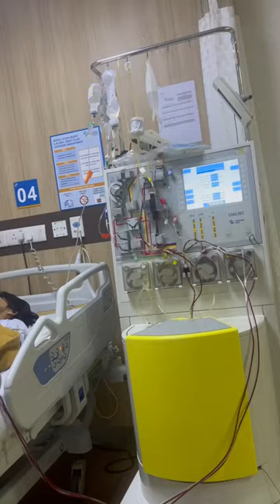Back to home after kidney transplant | Mini vlog 28